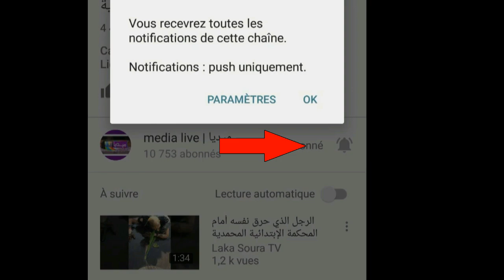مواطن بنواحي المحمدية يروي تفاصيل محاولة القتل التي تعرض لها على يد لصان بعين حرودة